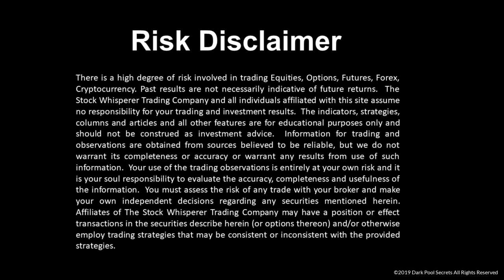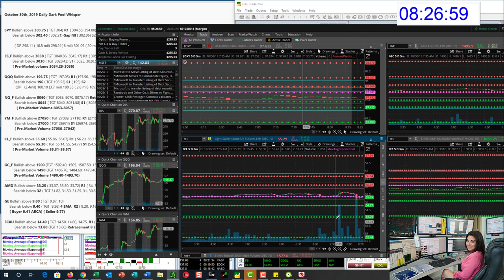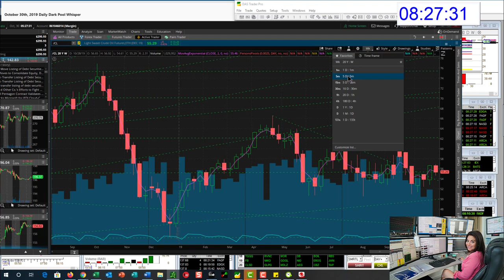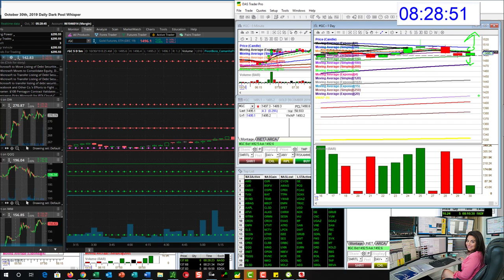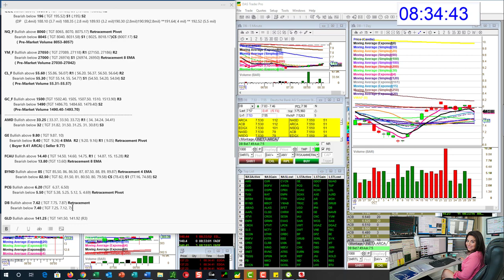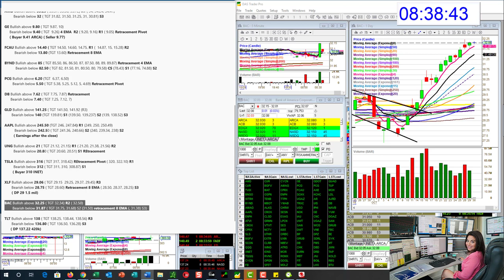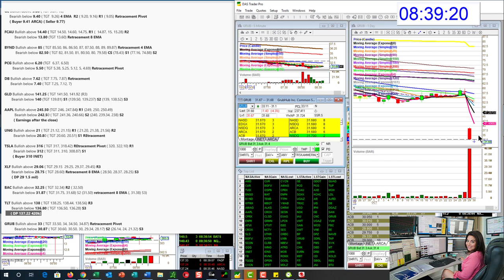whisperoftheday 10-30-19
The Stock Whisperer's Morning Whisper is:  $SPY $QQQ $ES_F $NQ_F $YM_F $CL_F $GC_F $AMD $GE $FCAU $BYND $PCG $DB $GLD $AAPL $UNG $TSLA $XLF $BAC $TLT $GRUB morningwhisper hotstockoftheday todayswhisper whisperoftheday.